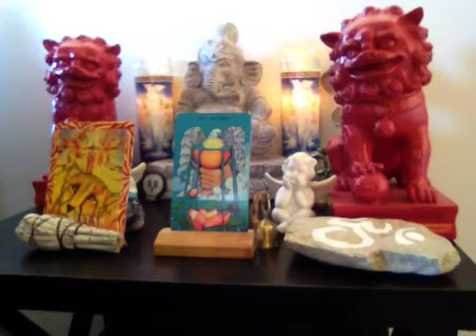Capricorn November 2013 Card Reading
Cards Used: Morgan-Greer & Ancient Animal Wisdom Cards